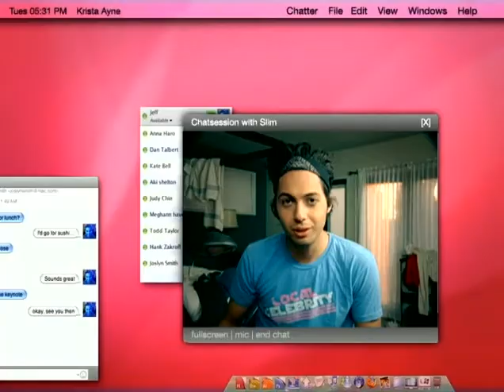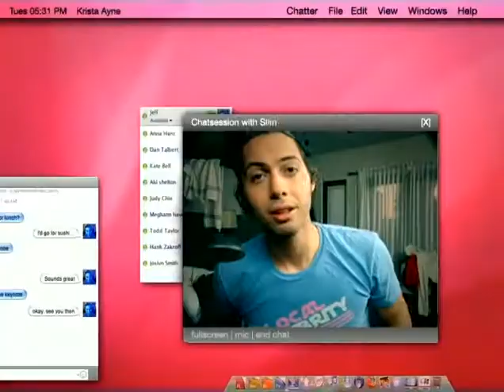Pittsburgh Slim ~ Girls Kiss Girls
Youtube'da ilk...